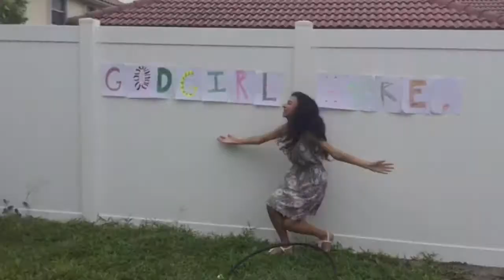Fun Friday- The Shoebox Project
Godgirl Here! Hey guys! I hope you enjoyed today's video!
Today's Comments Question -- What type of things will you put in your box?

Prayer Requests--

1- Those in Texas who were hit by Hurricane Harvey❤️ God bless all of you and all my prayers are with you.

2- Those who were hit by Hurricane Irma! (Pray for Me, Hurricane Irma is coming my way!)

3- Those who will be hit by Katia and Jose!